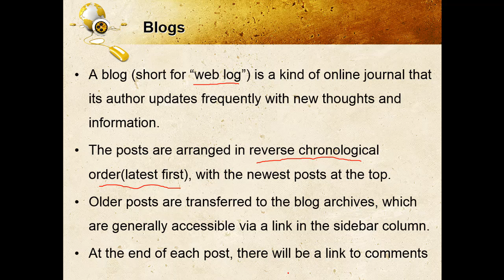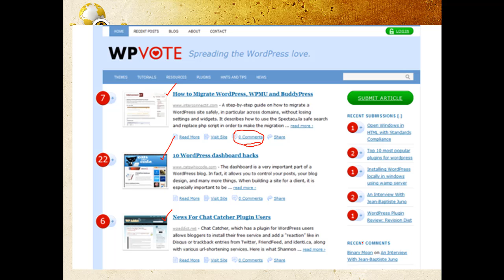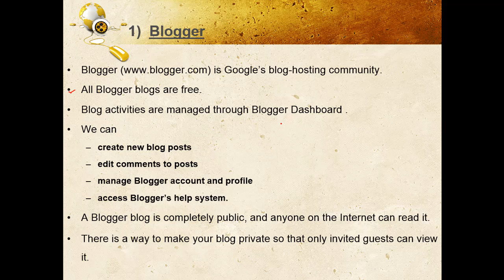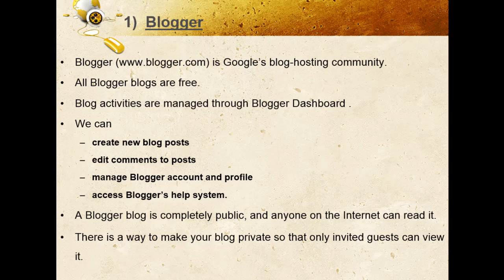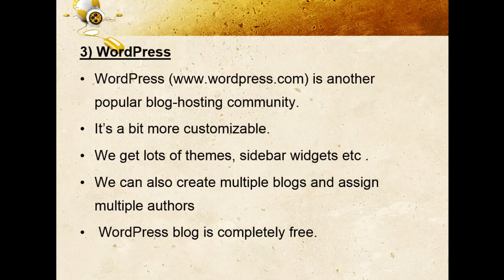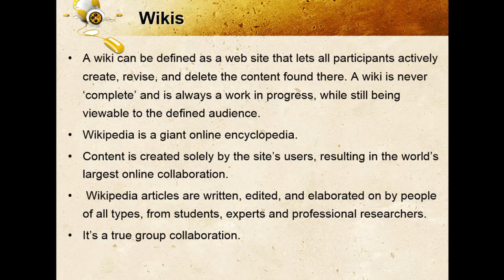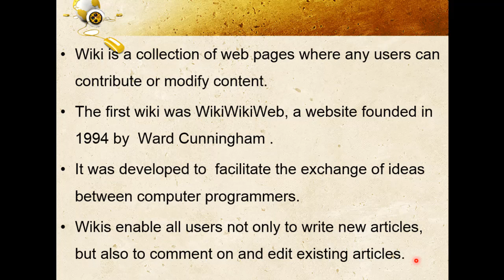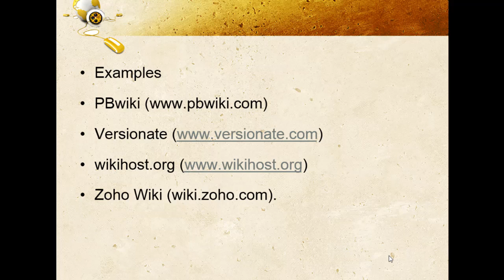Collaborating via Blogs and Wikis